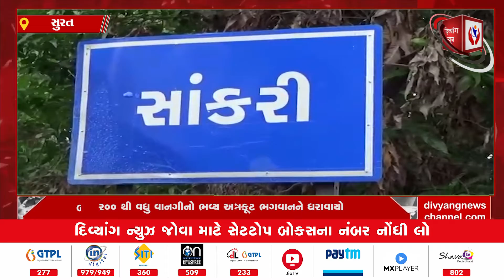Bardoli l બારડોલીના સાંકરી ગામે સ્વામિનારાયણ મંદિરે અન્નકૂટનું આયોજન l Divyang New